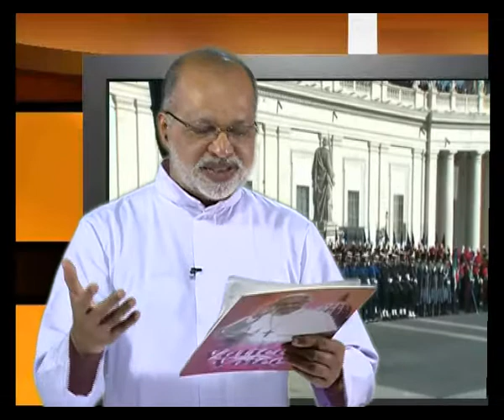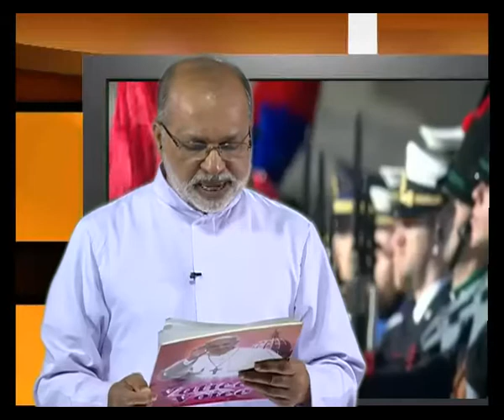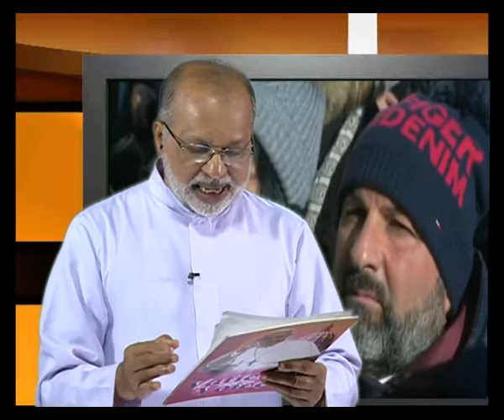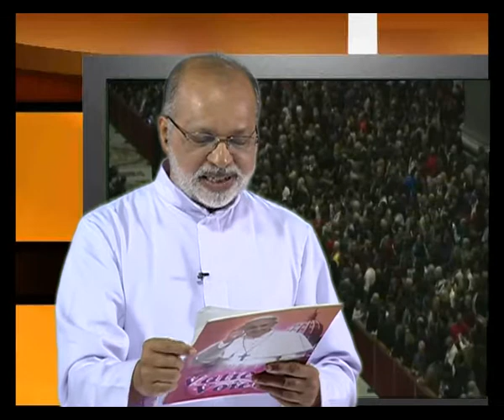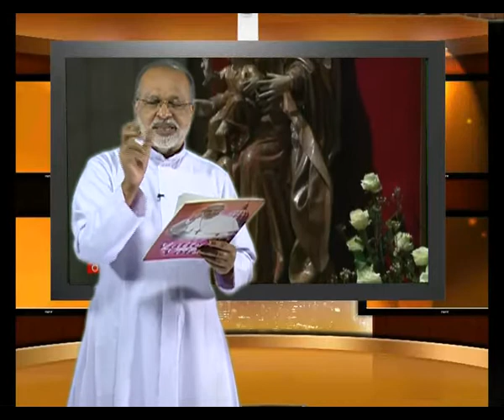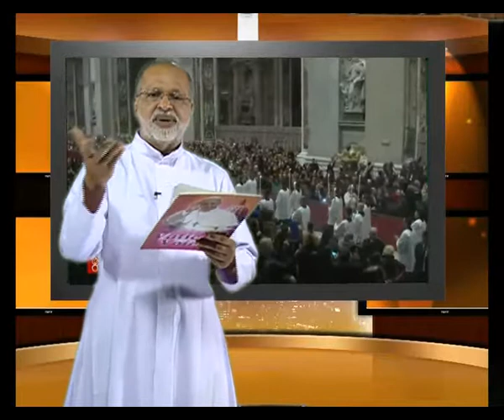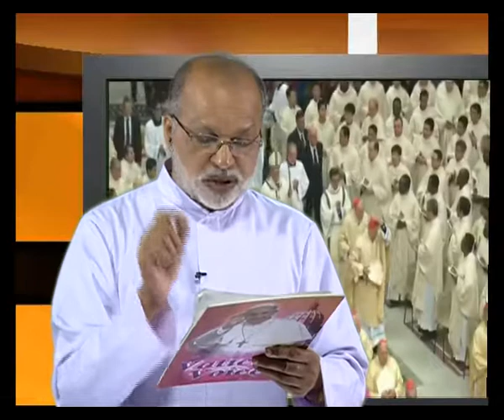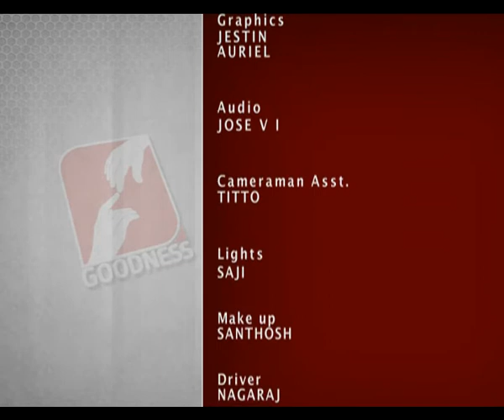Vatican Voice epi 168 വത്തിക്കാനിൽ നിന്നും ദൈവിക സ്വരമായ്